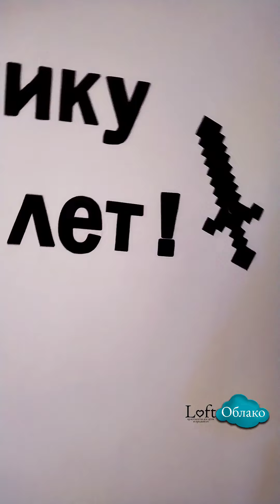Артемчику 6 лет!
Артемчику 6 лет!🥳 Веселый и активный мальчик😎 С легкостью проходил все испытания от Майкрафт! Аквагрим-это одно из лучших дополнений к празднику!
💓 Благодарим мамочку Анастасию за доверие в организации праздника!
Лучшие душевные праздники в Loft Облако☁️ 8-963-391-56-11